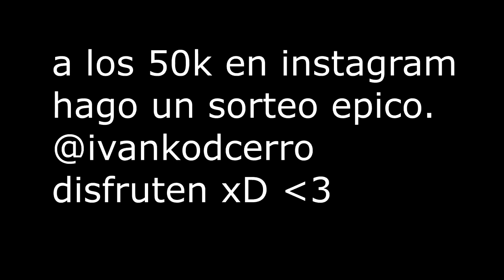Mate a FaZe Jarvis y volvi al competitivo en Arena de Fortnite...